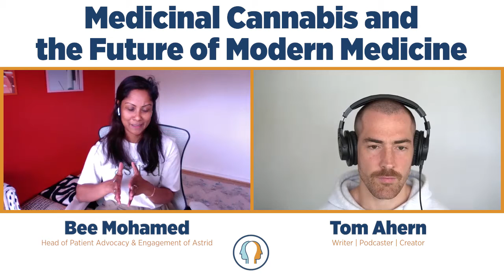142: Medicinal Cannabis and the Future of Modern Medicine with Bee Mohamed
Bee Mohamed is the Head of Patient Advocacy & Engagement of Astrid, the first female-led dispensary in Australia.

She made her mark in the medicinal cannabis industry in 2019 when she joined Canopy Growth Asia Pacific as the Stakeholder Relations and Advocacy Manager (Asia Pacific) and saw the regulatory barriers patients faced in Australia in accessing medicinal cannabis.

Prior to the cannabis industry, Bee was the inaugural Chief Executive Officer of ScriptWise, a not for profit organisation dedicated to prevent the harms associated with prescription medication dependency and overdose. Working closely with both patients and families affected by this issue, the organisation was successful in bringing changes around the issue such as: commitment by the Federal Government to implement a nation-wide Real Time Prescription Monitoring system (RTPM), rescheduling of codeine-based medications (in 2018) and to introduce best practice in prescribing opioids.

She holds a Master in Social Science (International Development) and has worked in both the public and community sector for close to 8 years. Her true passion is to influence health policies through patient-led advocacy and engagement in improving access to progressive medicines.